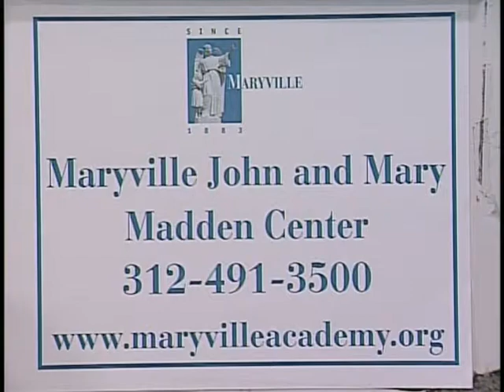Maryville Academy - Children First CAN-TV Series - Episode 6